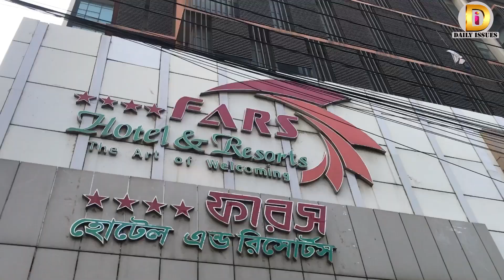পল্টনের ফারস হোটেলে অভিযানে যা পেল নিরাপদ খাদ্য কর্তৃপক্ষ | Daily Issues | BFSA | ভোক্তা অধিকার